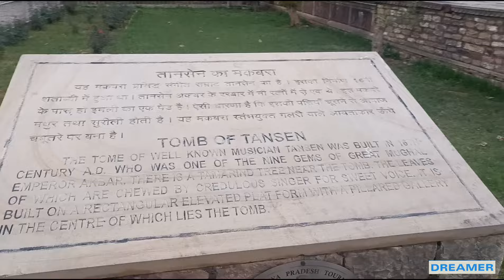TOMB OF TANSEN🔥|अकबर के संगीतकर तानसेन का मकबरा🔥|तानसेन के गुरु मोहम्मद गौस की कब्र,ग्वालियर🔥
The Tansen Tomb, located in Gwalior, India, is a beautiful monument dedicated to the legendary musician Tansen, who was one of the nine gems of Emperor Akbar's court. Built in the Mughal architectural style, the tomb is adorned with intricate carvings and features a serene garden surrounding it. It serves as a testament to the rich cultural heritage of India and attracts visitors from all over the world who come to pay their respects to the musical genius.

ग्वालियर, भारत में स्थित तानसेन का मकबरा, एक शानदार स्मारक है जो विरासत में मशहूर संगीतकार तानसेन को समर्पित है, जो अकबर के नवरत्नों में से एक थे। मुघल वास्तुकला की शैली में निर्मित, यह मकबरा जटिल नक्काशी से सजा हुआ है और इसके आस-पास एक शांत बाग है। यह भारत की समृद्ध सांस्कृतिक विरासत का प्रमाण है और यहाँ के आगंतुकों को आकर्षित करता है जो संगीत के महान को श्रद्धांजलि अर्पित करने आते हैं।

My Gears:

MIC Mic

TRIPOD T-220 MT (18 CM) Portable &amp; Flexible Mini Tripod with Mobile Holder &amp; 360 Degree Ball Head | for Smart Phones | Compact Cameras

Camping Tent